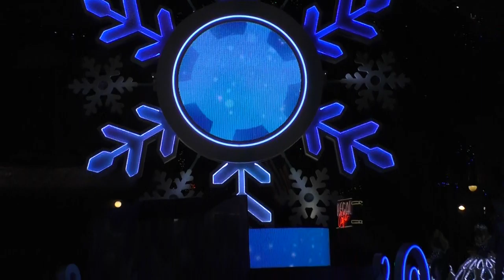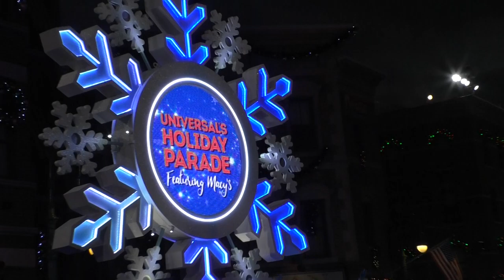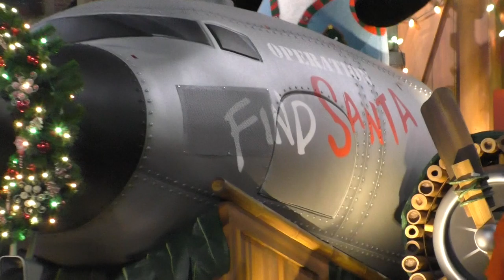Holiday Parade - Universal Orlando - 2 December 2018